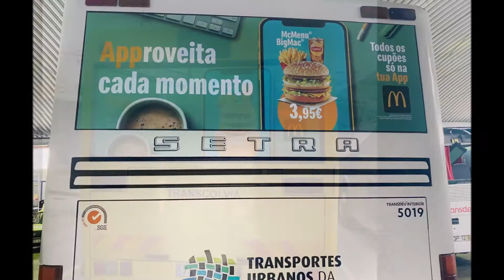McDonald's Bragança, Covilhã, Ponte de Lima